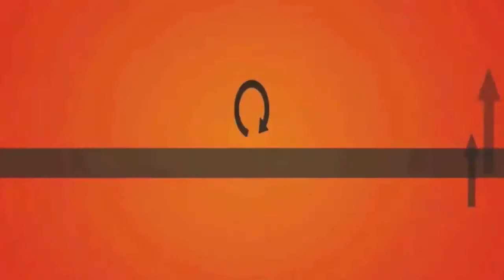Вездеход. Мастер-класс по битбоксу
"Вездеход" посетил мастер-классы по битбоксу, который проводил Кактус-мэн. Ну что, поучимся вместе с ним?